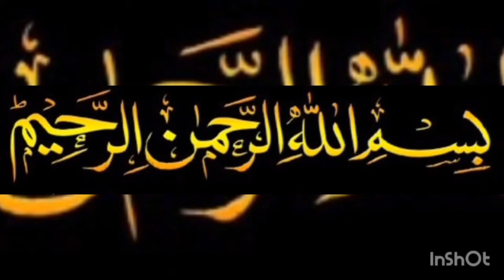Shan Degh! Chicken! Korma! and Danedar! chicken Korma!Recipe! Pakistani !family vlogs!